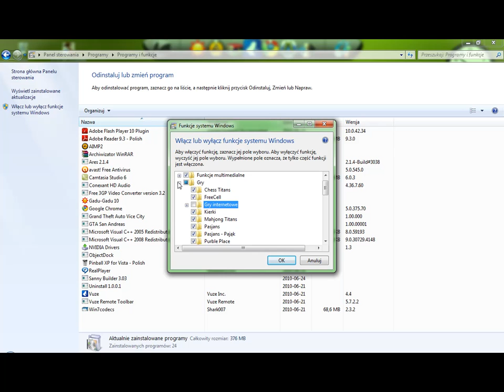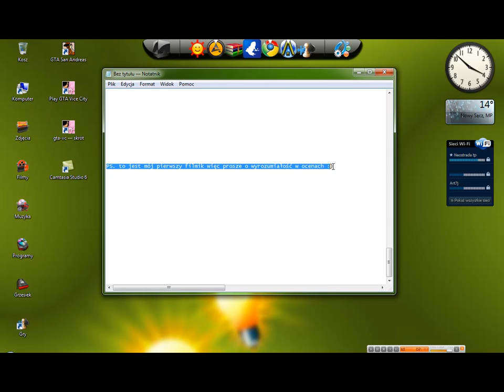JAK DODAĆ GRY SYSTEMOWE W WINDOWS 7 PROFESSIONAL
Jeśli macie Windows 7 Profesional, pewnie zastanawialiście się gdzie się podziały gry.

a więc was uspokoje... zostały one tylko wyłączone.